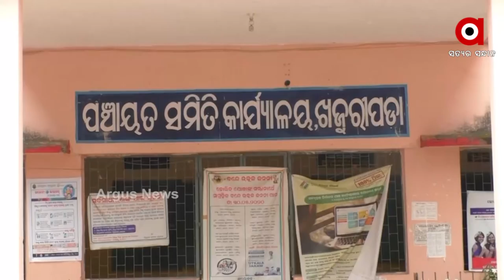ସରକାରୀ ସହାୟତା ଅପେକ୍ଷାରେ ସୁବାସ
କନ୍ଧମାଳ ଖଜୁରୀପଡ଼ା ବ୍ଲକ ରାଣୀପଥର ଗାଁର ସୁବାସ ଜାନୀ । ଗୁରୁତର ଆହତ ହୋଇ ଏବେ ଭିନ୍ନକ୍ଷମ ହୋଇପଡିଛନ୍ତି । ହାତରେ ବାଡିଟିଏ ନଧରିଲେ ଚାଲିପାରୁ ନାହାନ୍ତି । ଅସହାୟ ଅବସ୍ଥାରେ ଗଛଡାଳ ଗୁହାଳ ବେଢା ତାଙ୍କ ପାଇଁ ବାସସ୍ଥାନ ପାଲଟିଛି । ଏବେ ଭାଗ୍ୟକୁ ଆଦରି ଦିନ କାଟୁଛନ୍ତି ସୁବାଷ  ।